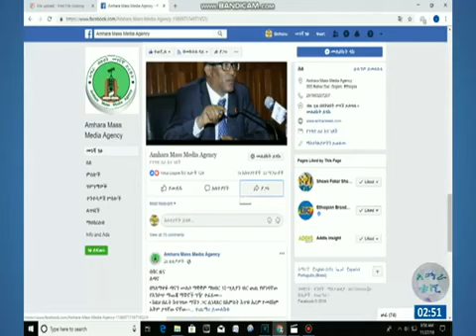አቶ ገዱ አንዳርጋቸው በምዕራብ ጎንደር ዞን ወቅታዊ ሁኔታ አስመልክቶ የሰጡት መግለጫ